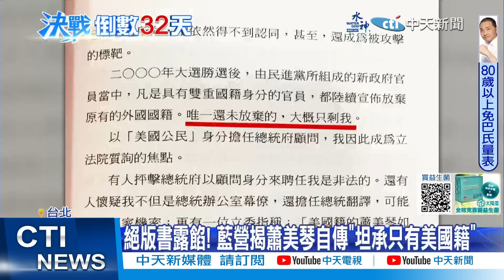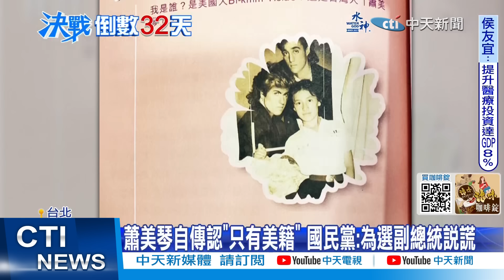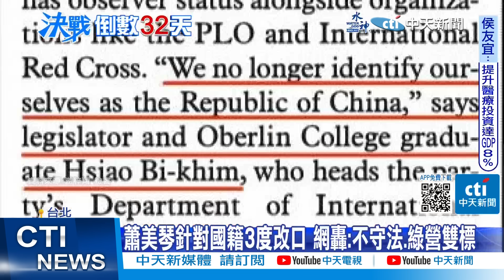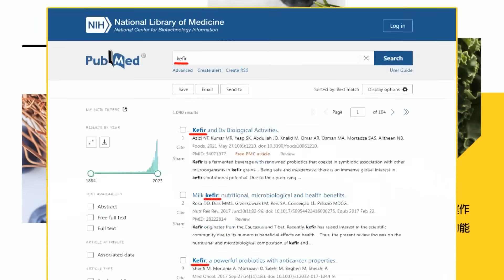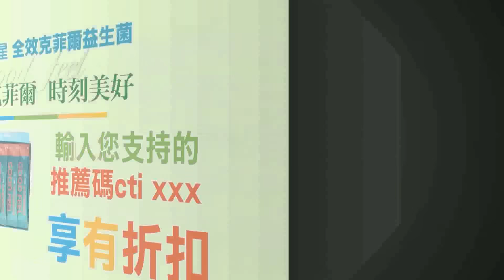【每日必看】國民黨2024會贏? 看完總統最新民調 沈富雄大膽預言結局｜20到29歲支持度與賴蕭配打平 趙少康曝國民黨最新內參 20231212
00:00 20到29歲支持度與賴蕭配打平 趙少康曝國民黨最新內參
00:25 國民黨2024會贏? 看完總統最新民調 沈富雄大膽預言結局
01:10 絕版書露餡! 藍營揭蕭美琴自傳"坦承只有美國籍"
03:58 自傳自爆"只有美國籍"? 網轟:哪個蕭美琴在說謊
04:38 東華場喊卡 趙少康:我有這麼可怕嗎?
05:09 怒轟民進黨早該下台 侯友宜:4年沒做好"我自己下來"
06:44 私校也拒趙少康演講 郭正亮爆"民進黨介入很深"